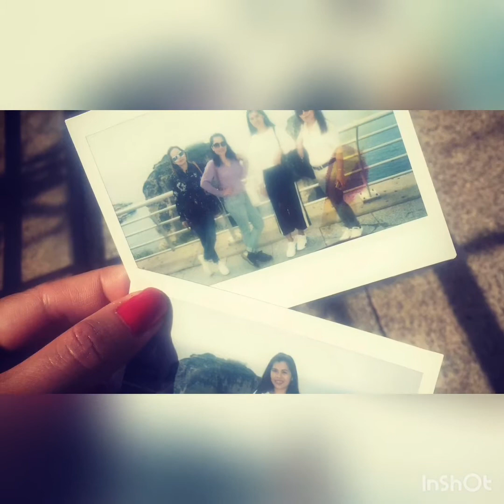Mga Galang Pilipina sa Lebanon || precious vlog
Hope you guys enjoy our little adventure

THANK YOU FOR SUPPORTING MY CHANNEL I APPRECIATE IT FOR TAKING YOUR TIME WATCHING MY VIDEO.